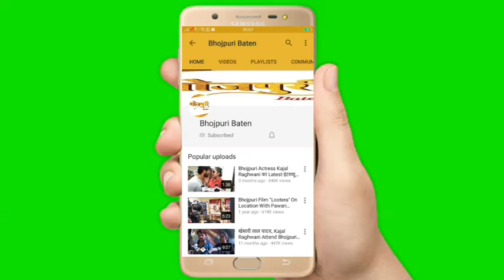Lady Singham के लेखक का बड़ा बयान DILIP Gulati जी के साथ काम करना मतलब चने चबाना